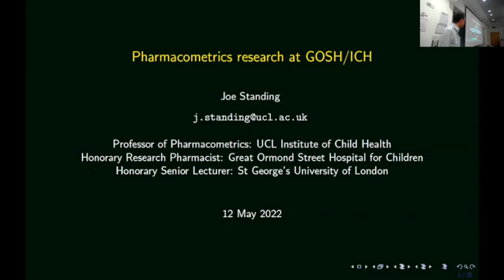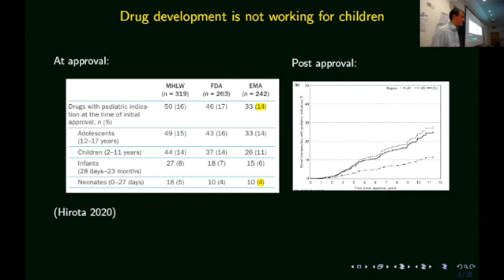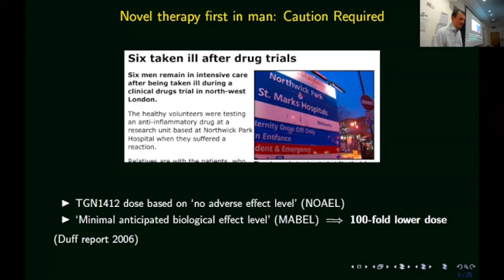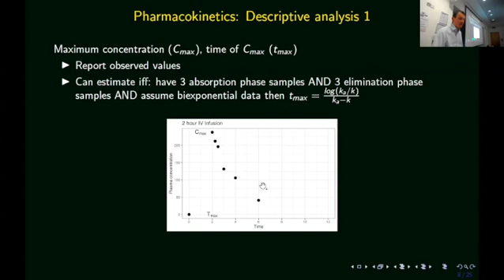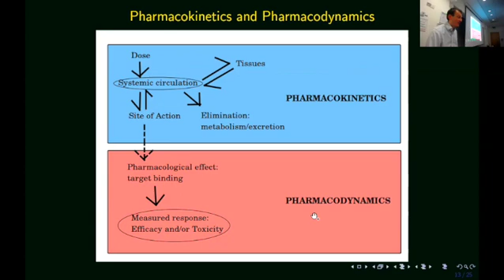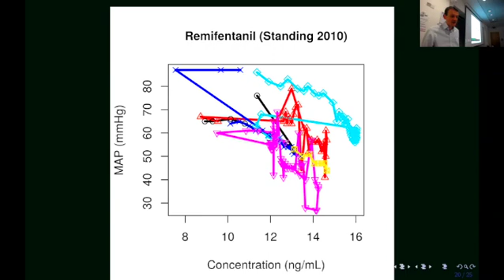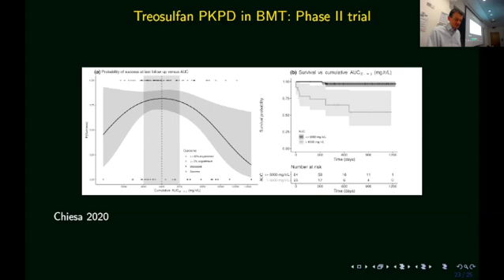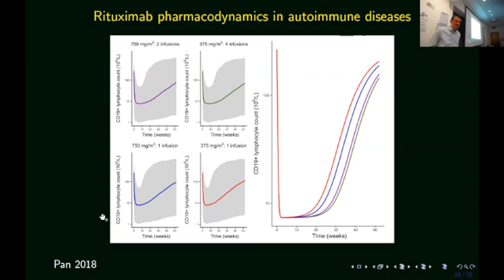Prof Joe Standing - Pharmacometrics: Quantitative pharmacology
Video Credits -